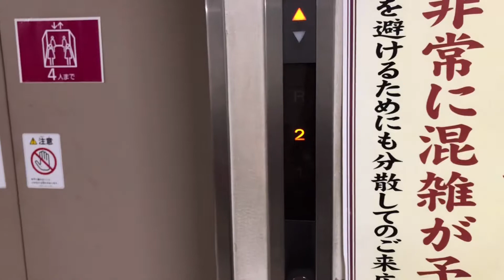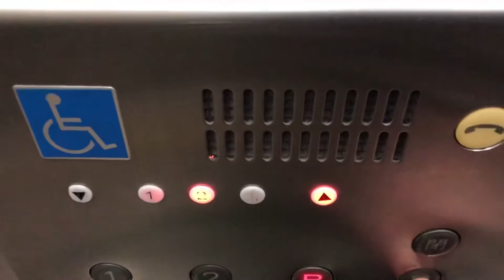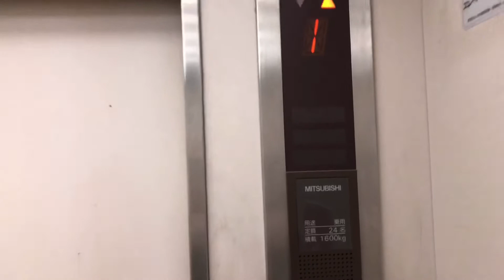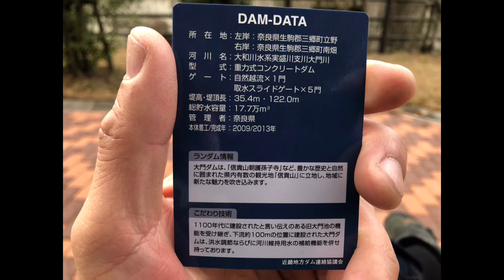(2021年初のEV動画・初期型エレアド2021年も現役稼働)イオン西大和店の古い三菱エレベーター 店内2基まとめ(再撮影)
新型コロナウィルス感染症の感染予防対策を徹底した上での撮影です。(マスクの着用・手洗い・アルコールによる手指の消毒・密の回避・靴や衣服の抗菌化)

2021年になっても、イオン西大和の初期型エレアド、現役で稼働していました‼️😃😊

メガドンキUNY星川(三重県桑名市)、イオン津ショッピングセンター(三重県津市)、イオン熊野店(三重県熊野市)の3店舗に次ぐ快挙です‼️😃😊

こちらのエレベーターも、新型コロナウィルス感染症の感染拡大予防のため、4人乗りに制限されています。

動画の最後には、信貴山にある「大門ダム」と、ダムカードをおまけとしてアップします。😃😊

途中、音を消してあるところがありますが、プライバシーに関わるため、消してあることをご了解願います。

メーカー：三菱電機株式会社

メンテナンス：

1.SECエレベーター株式会社
2.三菱電機ビルテクノサービス株式会社

機種：

1.初期型エレペットアドバンス
2.アクセルシリーズ

付加機能：

2.かご内デジタルインジケーター

停止階：2基とも　1.2(売り場).R(屋上駐車場)

人数・車いす・積載：

1.乗用15人乗り　車いす対応　積載1000kg
2.乗用24人乗り　車いす対応　積載1600kg

撮影日：2021.1.1    奈良県北葛城郡河合町中山台2丁目